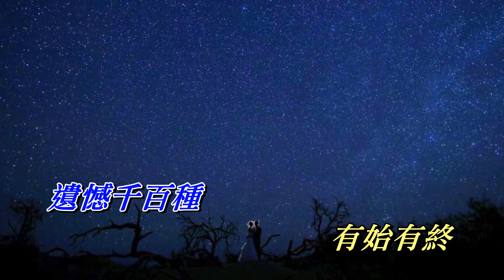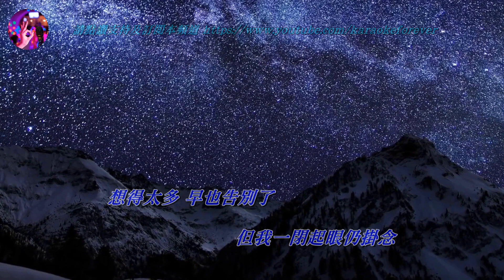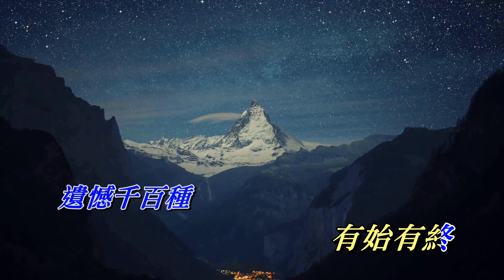夜色濃 阿國哥〈歌手演唱 HD版〉